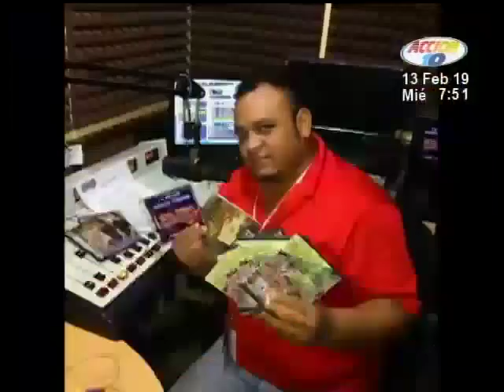'El insolente nene' pide oraciones por su salud mientras batalla contra el cáncer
El locutor David Rodríguez, conocido como el insolente nene, agradece el apoyo económico que le han brindado para su lucha contra el cáncer. Ahora más que dinero, busca de un milagro.
Solicita a sus amigos que se unan en oración.